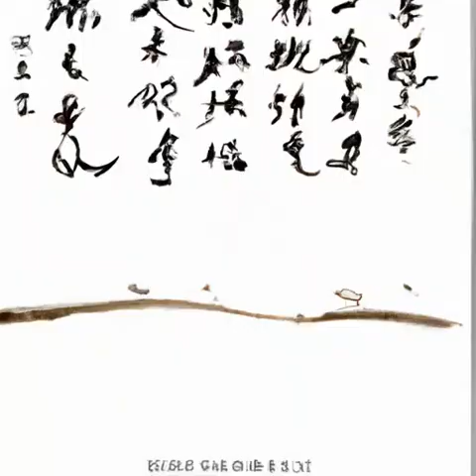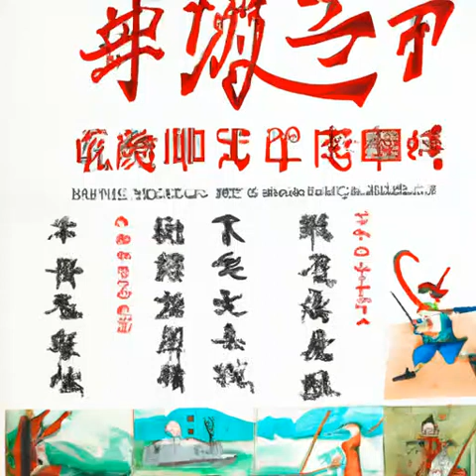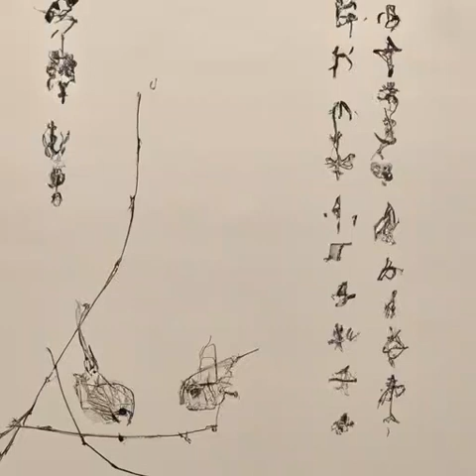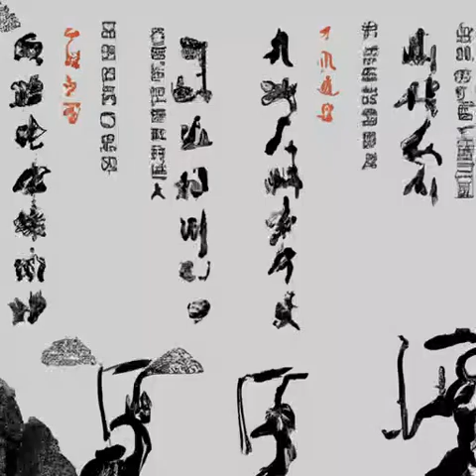第552章 久旱无甘露《天启预报》